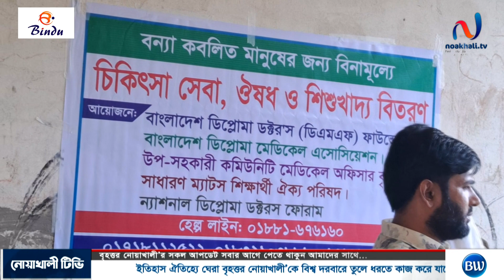লক্ষ্মীপুরে বন্যার্তদের ফ্রি মেডিকেল সেবা দিচ্ছে ডিপ্লোমা মেডিকেল এসোসিয়েশন বাংলাদেশ। নোয়াখালী টিভি